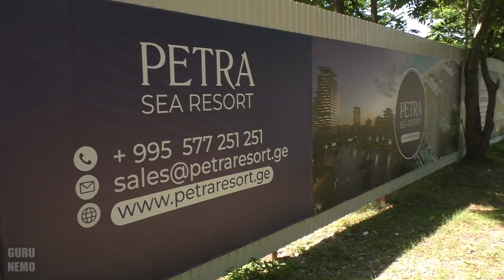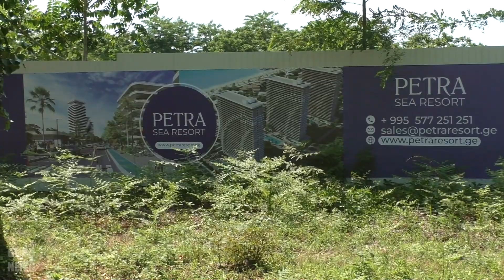Кобулети (ქობულეთი) и Цихисдзири ( ციხისძირი ) перед отъездом.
Кобулети (ქობულეთი) и Цихисдзири ( ციხისძირი ) начало сезона.